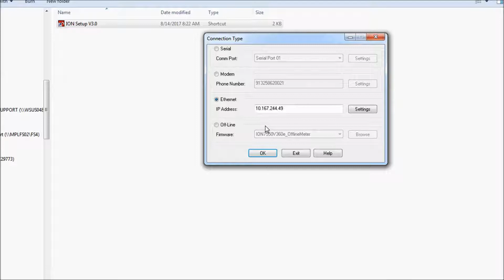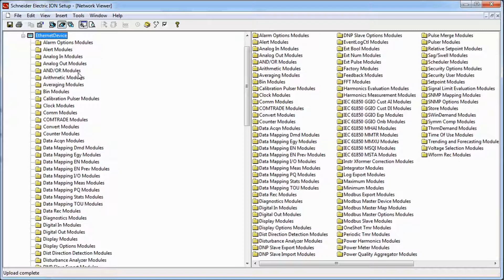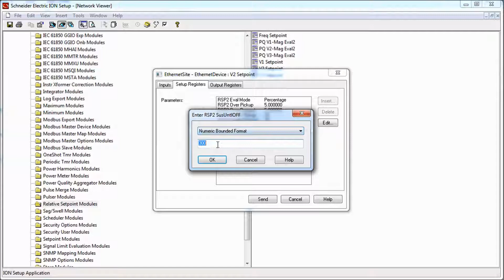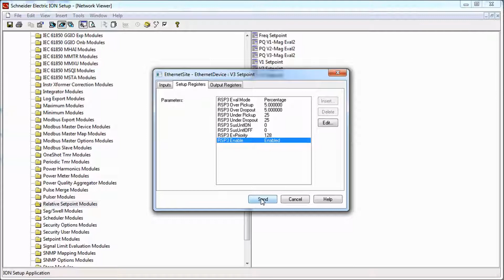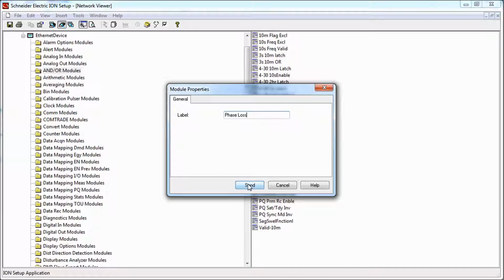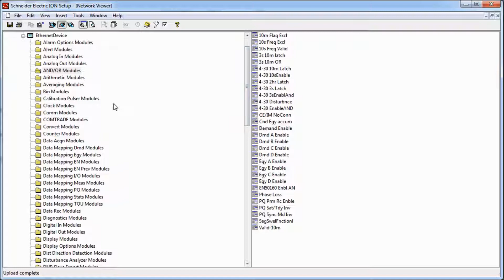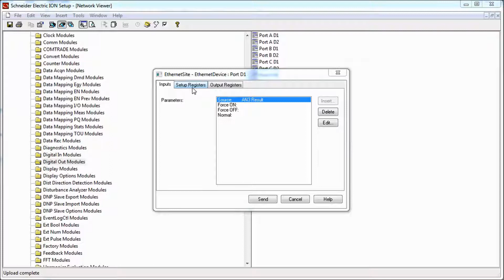Adding Phase Loss Digital Output for ION Power Meters via ION Setup | Schneider Electric Support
Tutorial for configuring an ION Power Meter for a Digital Output on Phase Loss via ION Setup using Relative Setpoint Modules.